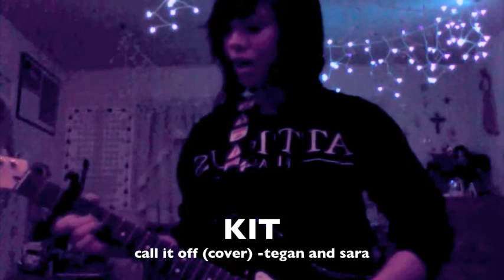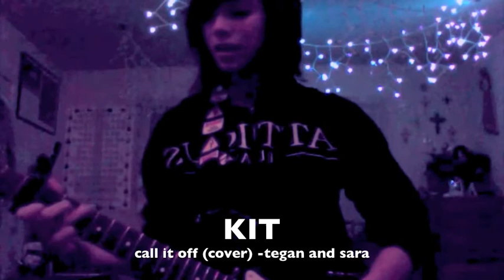KIT : call it off (cover)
i was bored and i thought i would do a cover of one of my favorite songs.